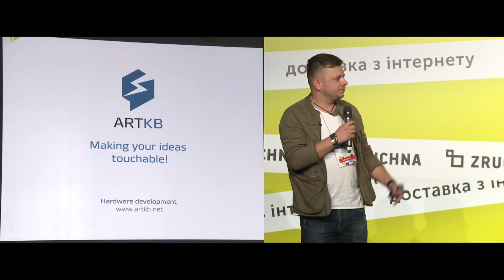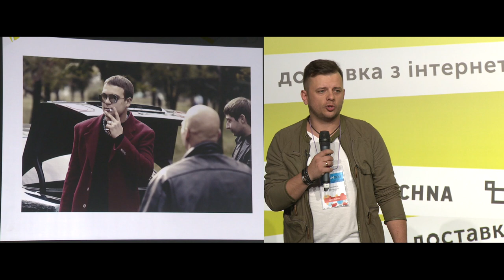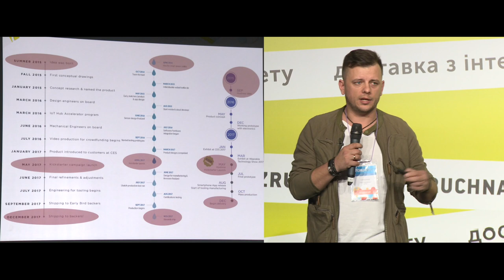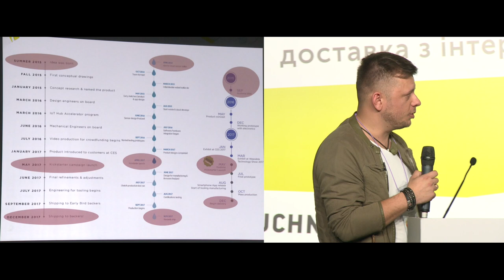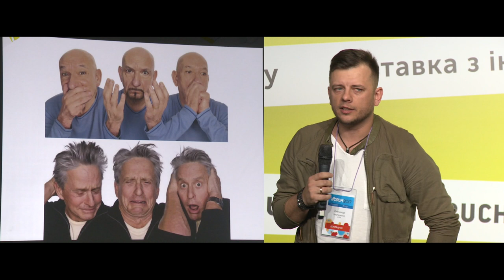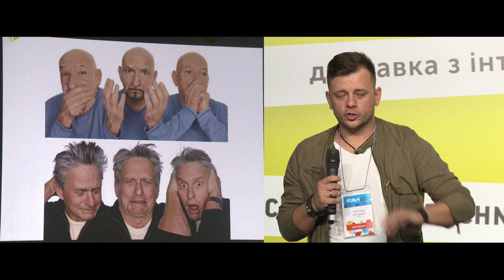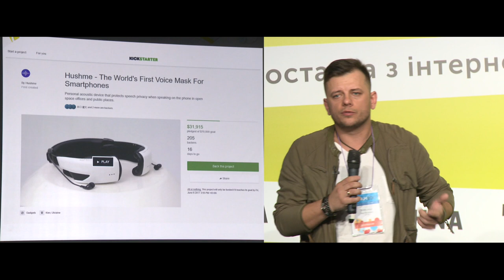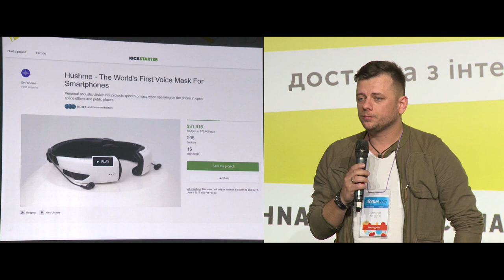Александр Нестеренко, ARTKB, iForum-2017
Доклад: "Создание hardware product: как сохранить идею и научиться компромиссу"
Поток: "Интернет-бизнес / Стартапы"